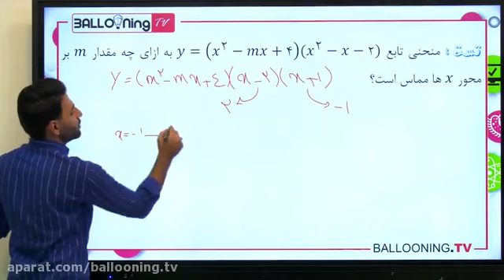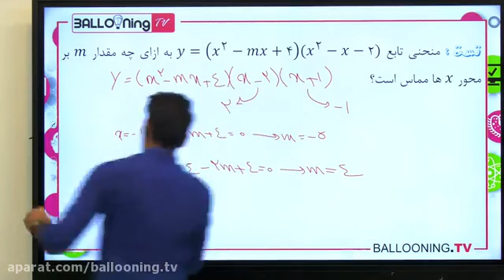مدرس ریاضی بابک کاویانی